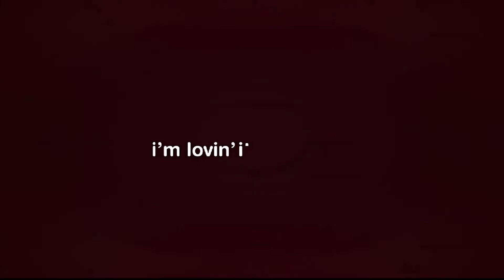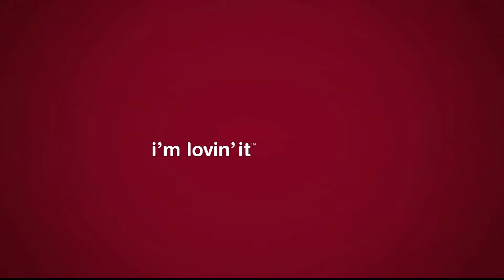ZNS News -Pt.2- Thurs. Oct. 16th 2014